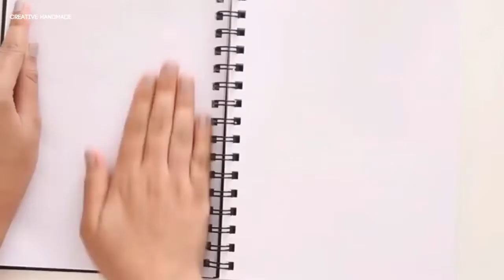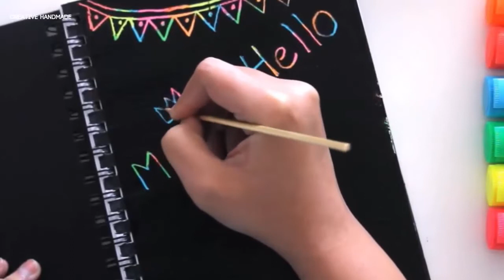5 món đồ handmade cực thú vị làm khi buồn chán | Creative Handmade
Các bạn đang xem: 5 món đồ handmade cực thú vị làm khi buồn chán